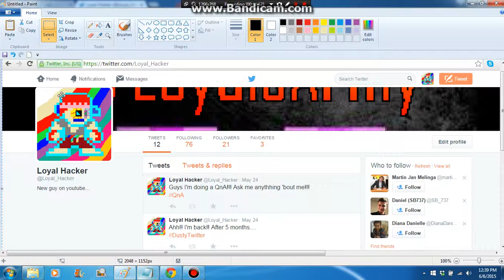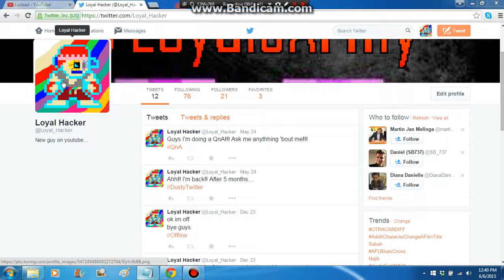Get a screenshot of your computer!!! No download needed!!!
Thank you very much for watching my video, It'd be amazing if we could hit 10 likes! It only takes a second :)
► Comment Rules
- Please refrain from swearing excessively in the comments as I do have younger viewers
- Please do not fight with other users in the comments
- If you have a problem with my video or you don't like it, please try your best to put it in a nice way. Don't just say for example "This video sucks" Please explain why, so I can try to improve for the next video.
- I have a comment filter so certain words will not display in the comments until I approve, please do not try to circumvent the filter.
- Racist, homophobic, sexist or discriminative comments are not tolerated what so ever. If you comment anything related to that you will be banned from commenting on my channel.

► How Can YOU Help MY Channel?
I upload videos to try my best to entertain people and have fun in the process. That is all I ask for if you really want to help me, and anyone who does those things doesn't go un noticed ^-^
► A Message to you guys
I'd like to thank every one of you people for watching my videos. It honestly means the world to me that I can get up every morning with a smile on my face knowing I have a fan base supporting me on every video I create, and boosting my self esteem. You guys changed my life, and though I am only a small YouTuber, this is the most important thing in my life so I cannot thank you enough for this.